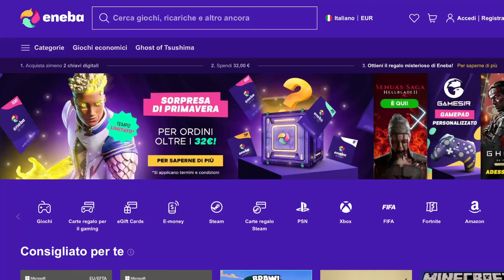IPHONE 17 | DESIGN SOTTILE, SPOSTAMENTO FOTOCAMERE E TANTI CAMBIAMENTI [RUMOR]